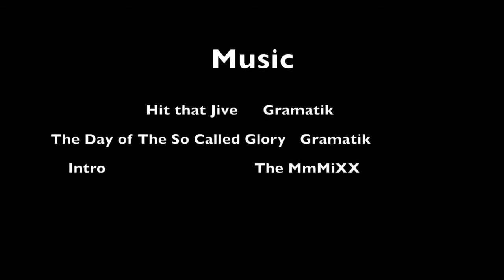Casey Andringa 2012 (steaz tea)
My season